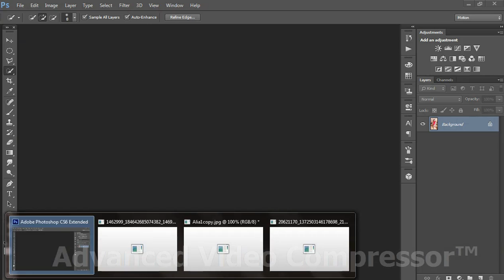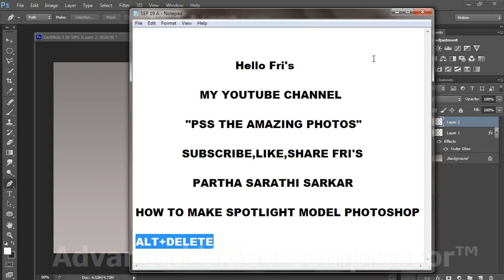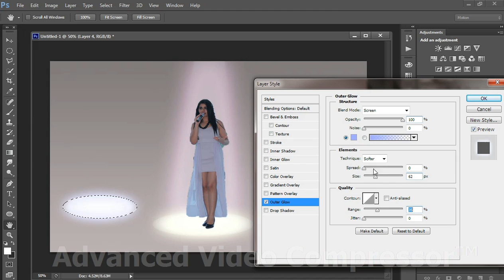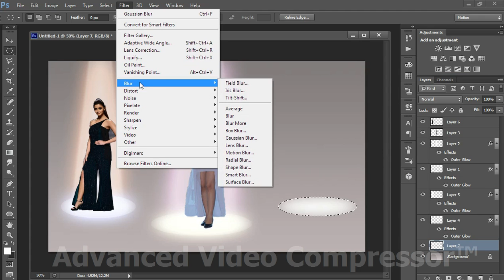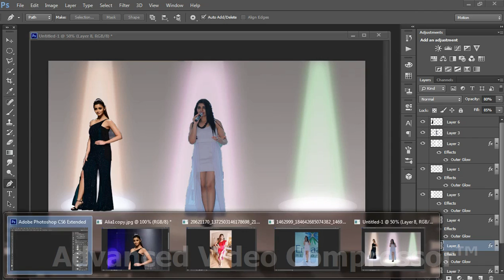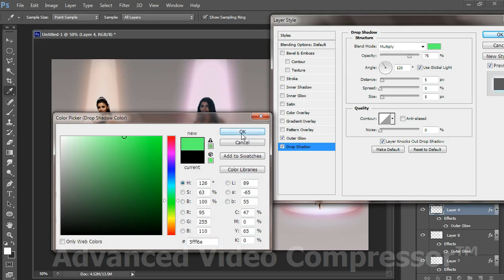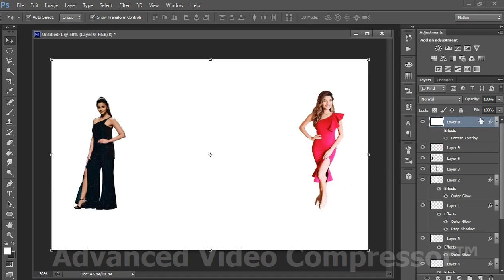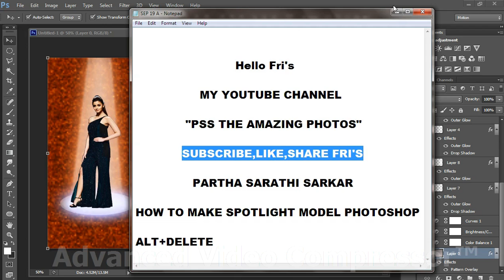SPOTLIGHT MODEL PHOTOSHOP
your support and also share!
• photoshop tutorials,
• tutorial photoshop,
• photoshop tutorial,
• how to photoshop,
• photoshop cc,
• adobe photoshop,
• photoshop,
• photo,
• photo editor,
• picture editing,
• phoho manipulation,
• photo restoration,
• edit photos,
• editing photos,
• photography,
• photo effects,
• photo editors,
• photo editing,
• pictures editing,
• photo edit,
• photoshop lessons,
• photoshop training,
• online photoshop classes,
• photoshop course,